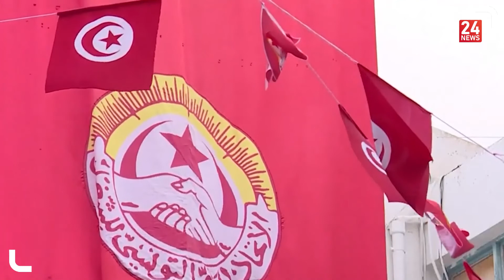موجز العاشرة ليوم 18 03 2022